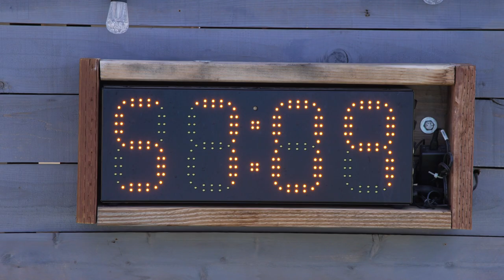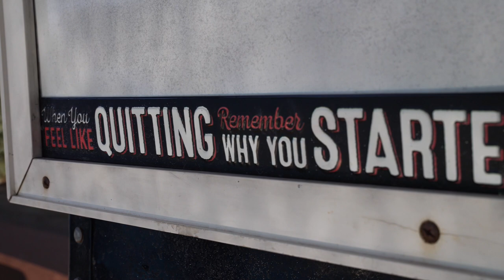2022 IRONMAN Arizona: A Fighting Chance presented by Wahoo Ep.1